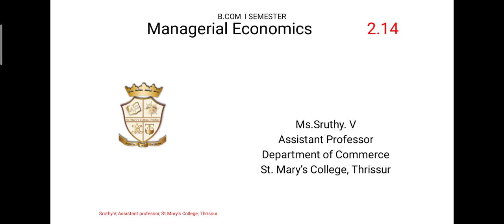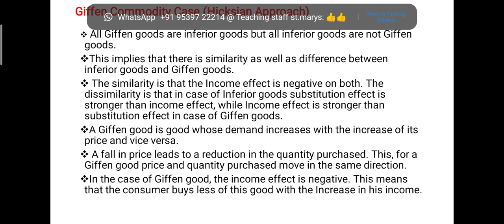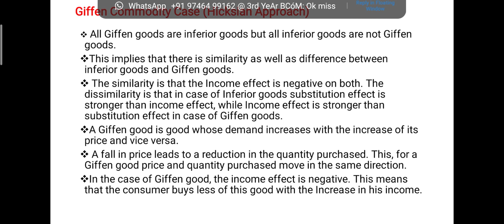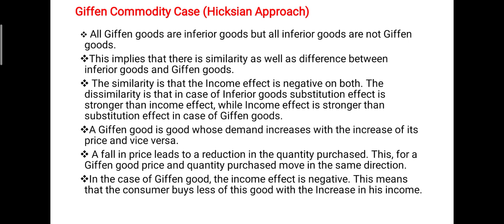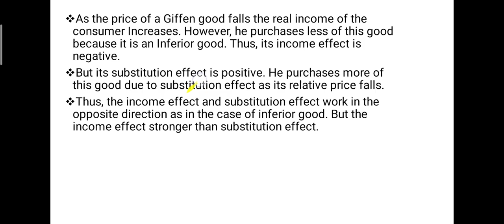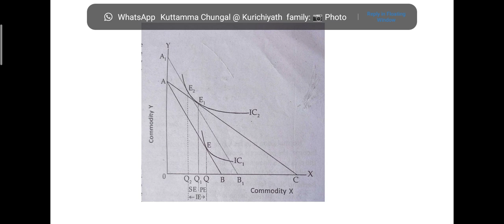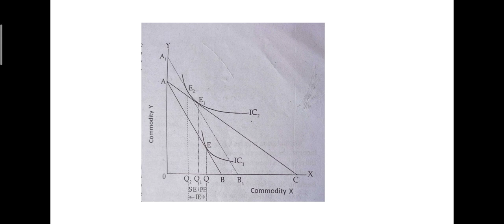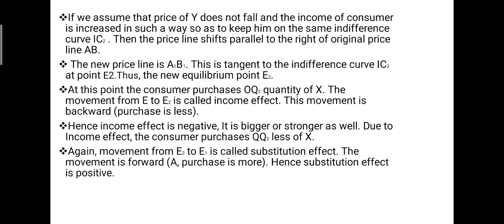Hicksian approach of giffen goods